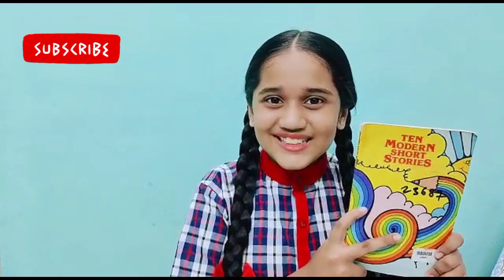Unveiling the Secrets of Ten Modern Short Stories|Booktalks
THIS ACTIVITY IS ORGANISED BY LIBRARY AND INFORMATION SCIENCE DEPARTMENT, KVIIT, POWAI, MUMBAI - 400076 TO ENHANCE THE OVERALL PERSONALITIES OF THE CHILDRENS.